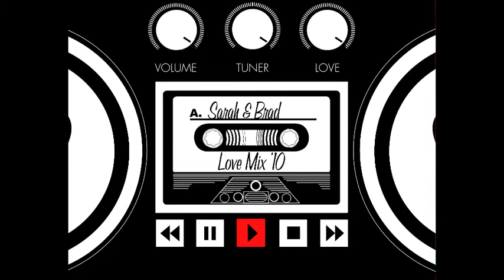ERIN SAVE DATE FINAL English.mov